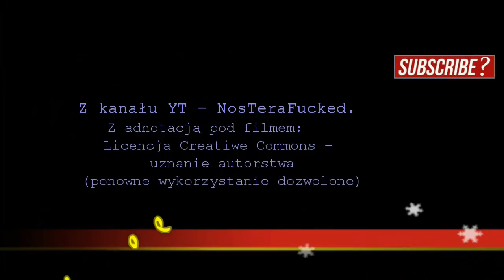Wredne cechy nie tylko polskie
Dawno już chciałem powiedzieć, co myślę o opiniach niektórych Polaków o... Polakach.
Moja teza jest taka:
Wredne charaktery mają też i inne nacje. Nie tylko Polacy.
I wreszcie trafiłem na taki film, który doskonale pokazuje to w obcym wydaniu.
Pod filmikiem jest taki dopisek:
A to oznacza, że mam prawo zawrzeć jego pracę w swoim filmie. Autorem pierwowzoru jest NosTeraFuTV (chyba Duńczyk).